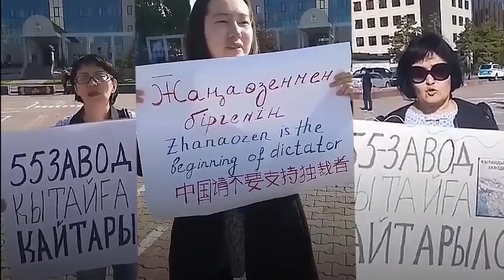СТОП КИТАЙСКОЙ ЭКСПАНСИИ!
1. Загрузите анонимный мессенджер Telegram на смартфон или компьютер с официального сайта
    2. Зарегистрируйте профиль с помощью мобильного номера